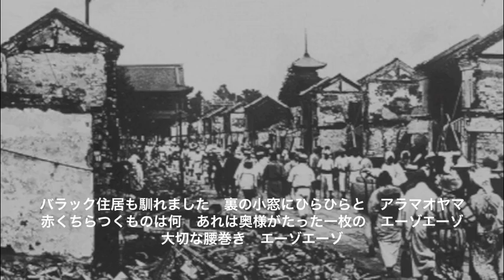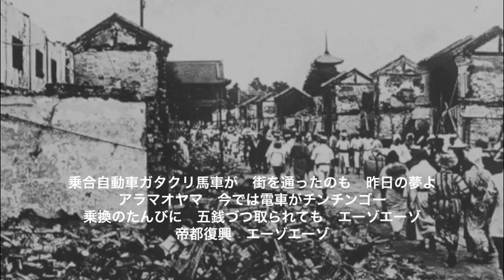添田さつき・復興節/ 土取利行（唄・演奏）Hukko bushi/T.Tsuchitori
土取利行の邦楽番外地
添田さつき（知道）・復興節/土取利行（唄・三味線・太鼓）

焼け野原と化した東京はもう復活しないだろうと、関西への遷都も流れたくらいでした。ところがそのどこまでも見通せる赤い焼け跡のあちこちに、ぽつんぽつんと、ちじれた焼けトタンと焼け木杭で、しばしの露をしのぐ小屋ができはじめました。帰る故郷も別荘ももたない低層市民たちのそうしたみじめないきるいとなみが、なんと実に東京復興の原動力となったのです。「復興節」はそれへのはげましになったといいましょうか、喜んでうたわれやがてはずみのついたトンカチの音が八方に聴こえるようになり、焼けトタン小屋が今度は細いながらも木材を使ったバラックにかわって、いよいよ東京復興の歩みがはじまるのでした。‹添田知道›